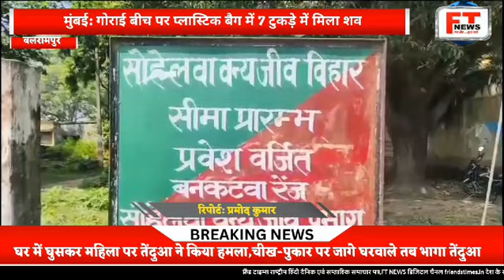balrampur घर में घुसकर महिला पर तेंदुआ ने किया हमला,चीख-पुकार पर जागे घरवाले तब भागा तेंदुआ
घर में घुसकर महिला पर तेंदुआ ने किया हमला,चीख-पुकार पर जागे घरवाले तब भागा तेंदुआ गांव में दहशत।